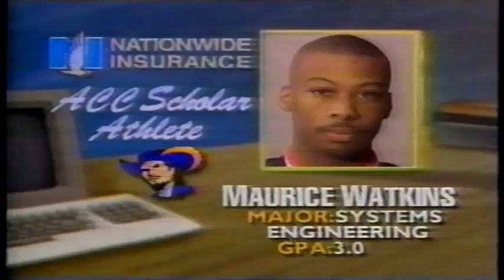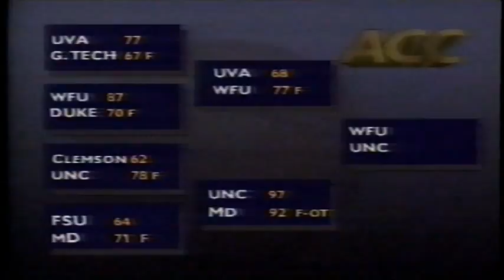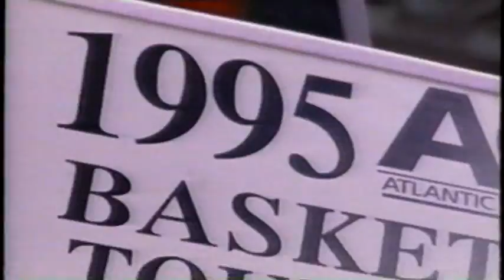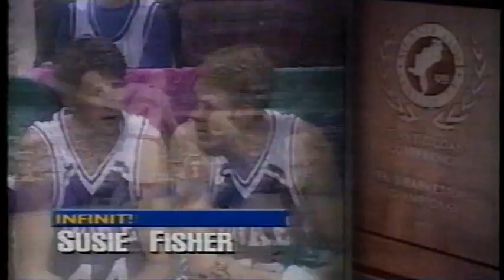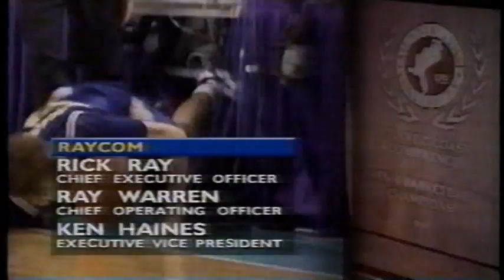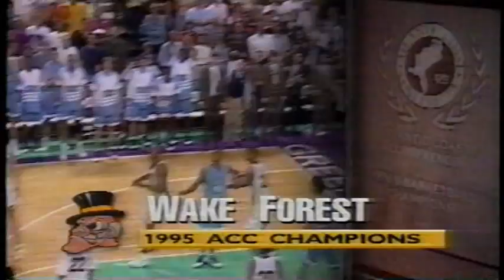03/12/1995 ACC Final: #3 North Carolina Tar Heels vs. #7 Wake Forest Demon Deacons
In a classic ACC battle for the ages, Rasheed Wallace, Jerry Stackhouse and the third-ranked Tar Heels of North Carolina go up against Randolph Childress, Tim Duncan and the seventh-ranked Wake Forest Demon Deacons.

Game played on Sunday, March 12, 1995 at the Greensboro (NC) Coliseum.